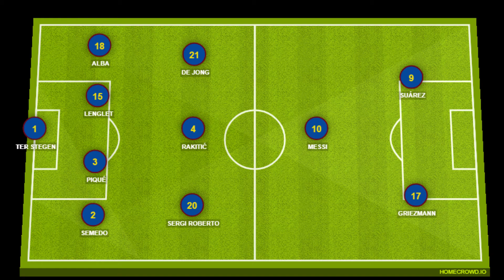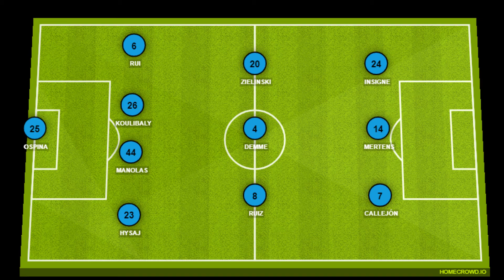Barcelona vs Napoli, Champions League 2019/20 - MATCH PREVIEW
CHAMPIONS LEAGUE FOOTBALL IS BACK! It's Barcelona against Napoli, at the Camp Nou, for the 2nd leg of this perfectly poised Round of 16 tie. Tune in to the video for all of the build-up, predicted lineups and my score predition. SOM-HI BARCA CAMPIO!!!
Graphic Designer: AlexWBGraphics (My Brother)